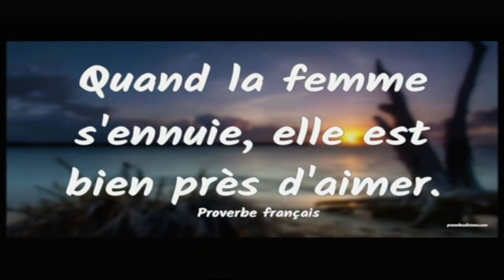ELLE S'ENNUIE !! COVER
l'ennui est le carburant de LEGO... l, insoluble équation du couple...